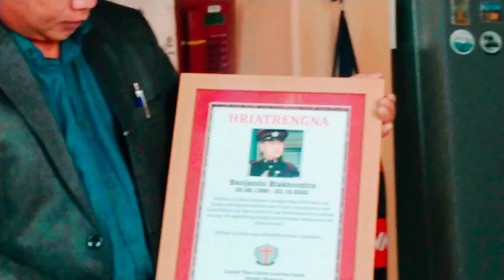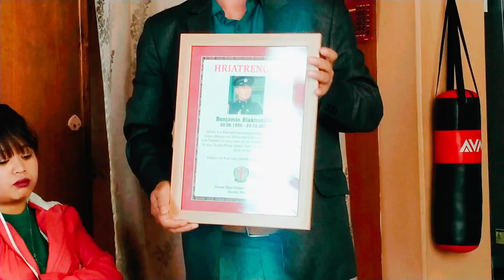Zofate Lairelna lnpui in Biaknunzira Britis Army ral na hun hmang||dt.30:12:2022